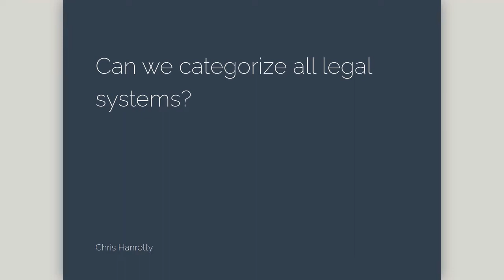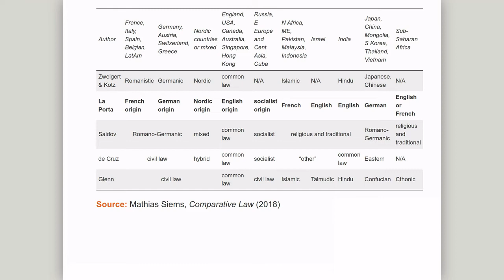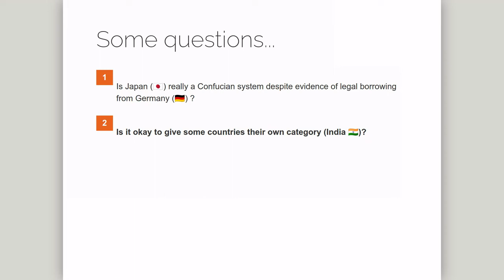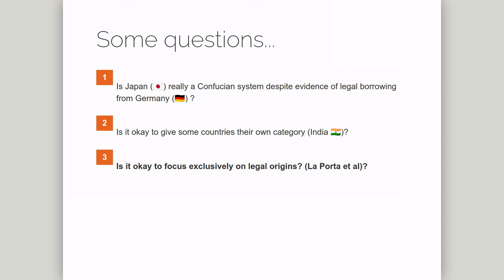What legal families are there?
Can we classify all the world's legal systems -- and if so, how? In this video, I review some attempts at classification, and ask some questions about the exercise of classification.